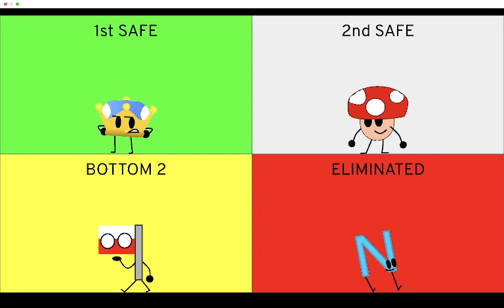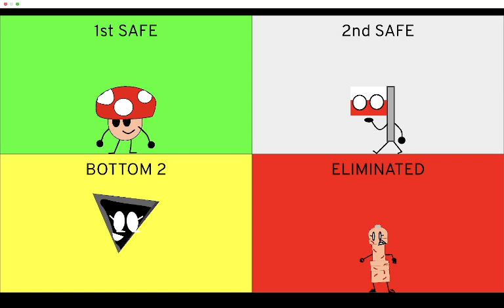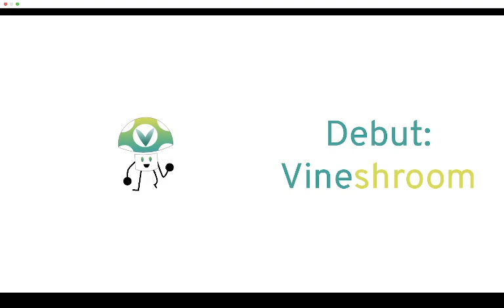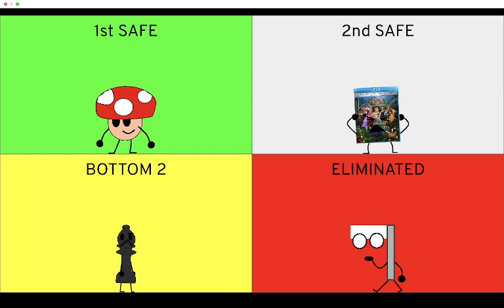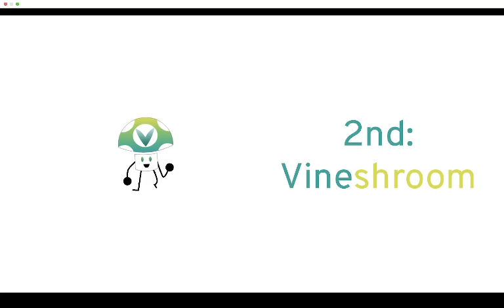Budget Object Show Prediction V6 (As of episode 6)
So I made a Budget Object Show prediction as of episode 6, tell me what you think!

Let's hope iOS 7 gets in